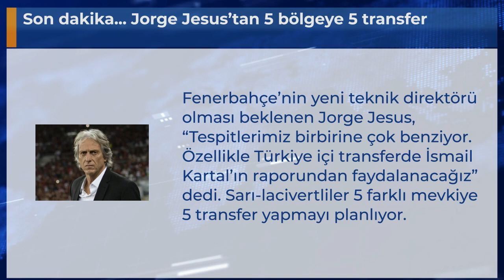Son dakika... Jorge Jesus’tan 5 bölgeye 5 transfer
Fenerbahçe’nin yeni teknik direktörü olması beklenen Jorge Jesus, “Tespitlerimiz birbirine çok benziyor. Özellikle Türkiye içi transferde İsmail Kartal’ın raporundan faydalanacağız” dedi. Sarı-lacivertliler 5 farklı mevkiye 5 transfer yapmayı planlıyor.